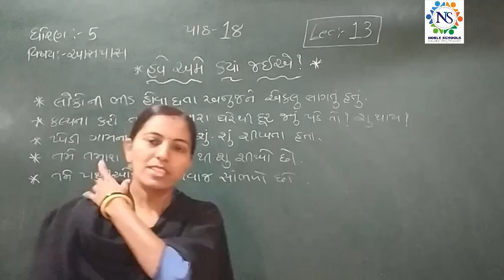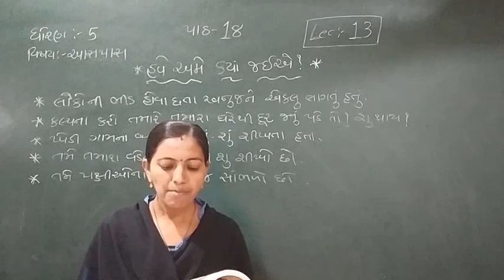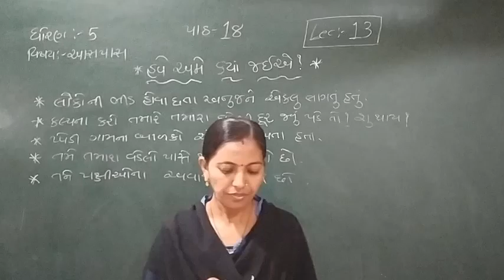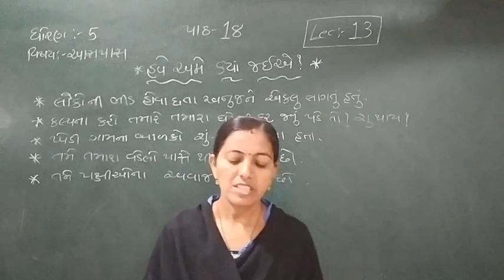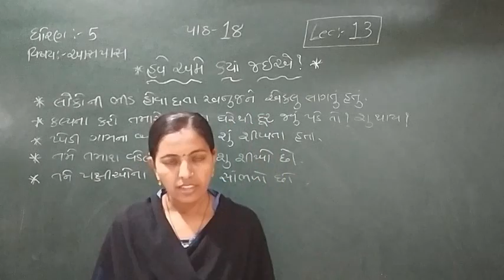Standard - 5 Aspas Semester - 2 lecture - 13 By Rachnamadam